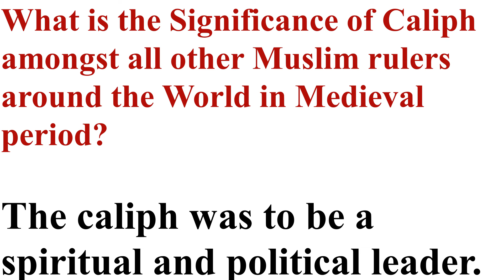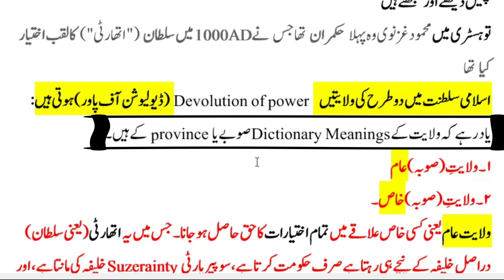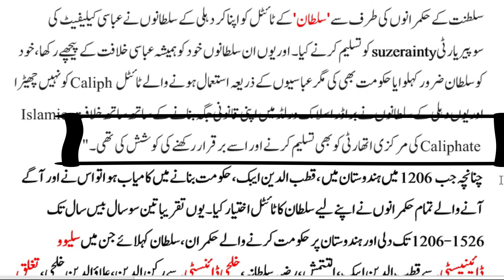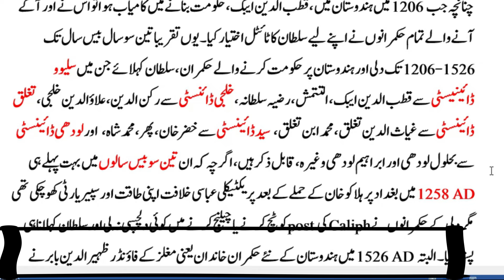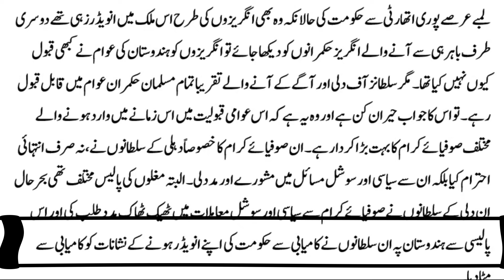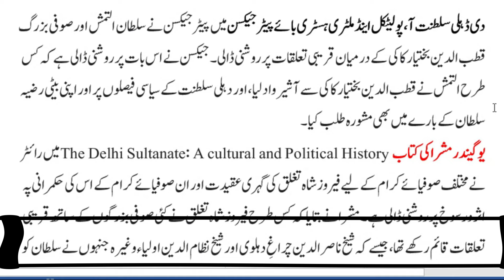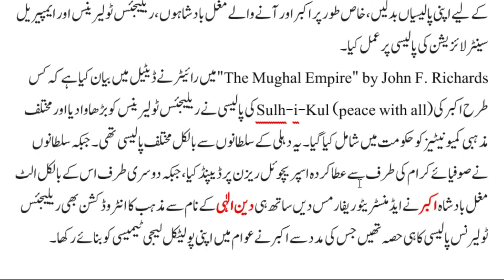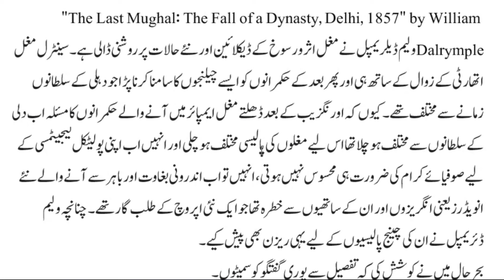Caliph & Sultans in Sub-continent, Caliph Stands as supreme authority in Islam, Sufi saints of India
Concept of Khilafat in Islam how Caliph as Supreme Authority in Islam.

Sir Nofil's Academy Latifabad Hyderabad Sindh.